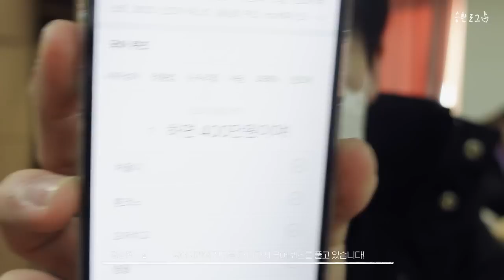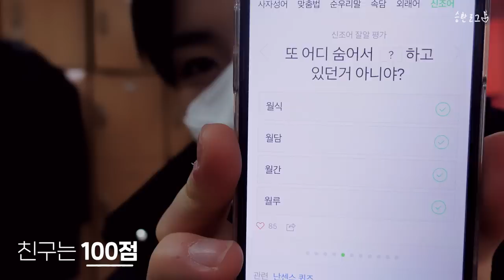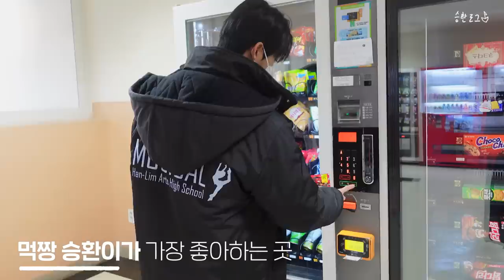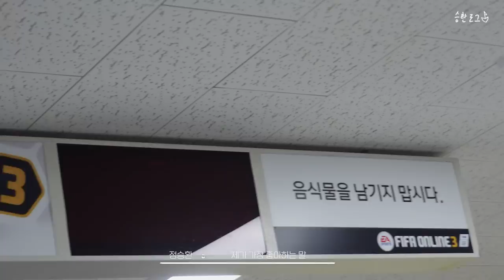[ATBO:LOG] 학교 다녀왔습니다🏤 : 대형 멍뭉이 승환이의 한림예고 VLOG ✨